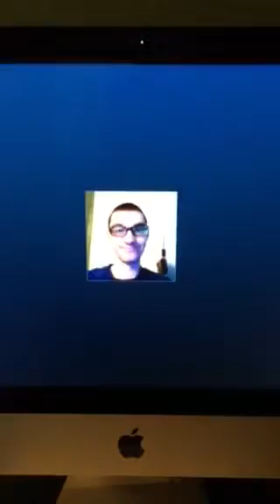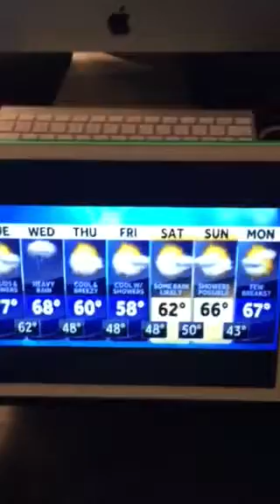Riley and Tim Weather Forecast